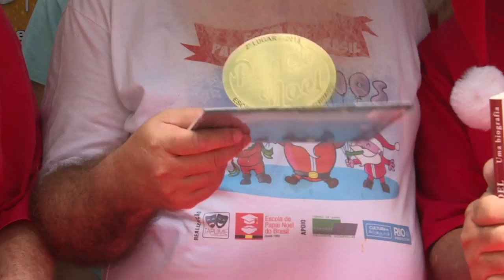Santas de Brasil dicen adiós a la Navidad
Los Santa Claus de Brasil se reunieron como cada año en Rio de Janeiro para su celebración "Barbas de Molho", cuando se cortan la barba, una tradición que marca el fin de su trabajo tras la Navidad.